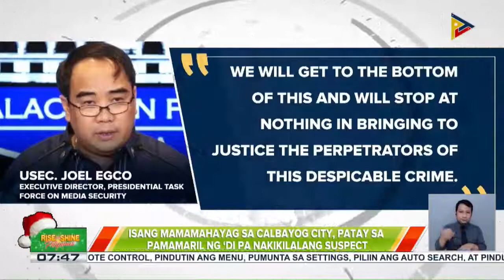Isang mamamahayag sa Calbayog City, patay sa pamamaril ng ‘di pa nakikilalang suspects